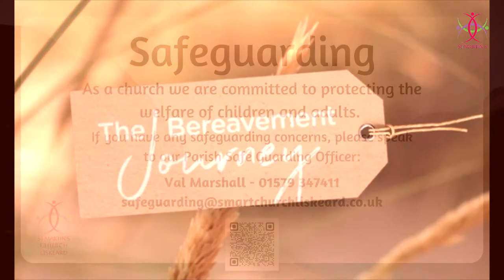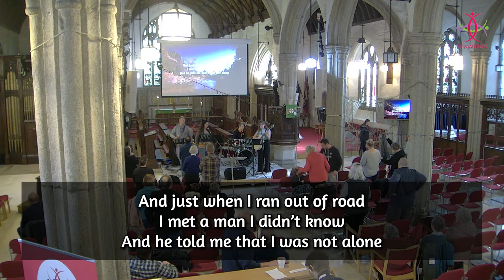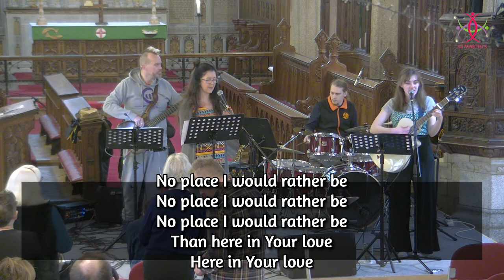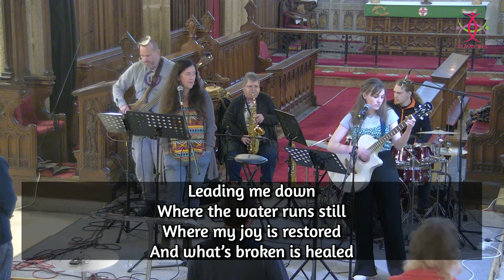St Martin's 11am service - 5/11/23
Join us for praise & worship this morning, as we celebrate harvest and hear from the Church Mission Society.